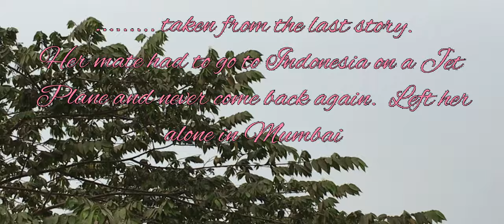SHOW ME THE MEANING OF BEING LONELY | cute & funny cat | LOST IN THE CITY - KESEHARIAN TKI DI INDIA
THE CAT (By WIKIPEDIA)

The domestic cat is a member of the Felidae, a family that had a common ancestor about 10–15 million years ago. The genus Felis diverged from the Felidae around 6–7 million years ago. Results of phylogenetic research confirm that the wild Felis species evolved through sympatric or parapatric speciation, whereas the domestic cat evolved through artificial selection. The domesticated cat and its closest wild ancestor are both diploid organisms that possess 38 chromosomes and roughly 20,000 genes.The leopard cat (Prionailurus bengalensis) was tamed independently in China around 5500 BC. This line of partially domesticated cats leaves no trace in the domestic cat populations of today.